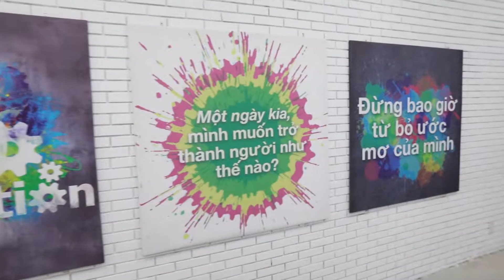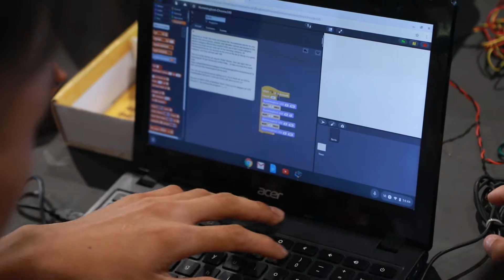Kidspire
Kidspire Vietnam Fundraising Gala 2020 video